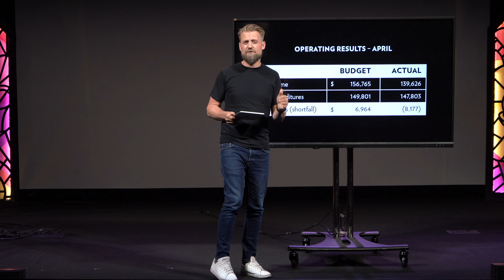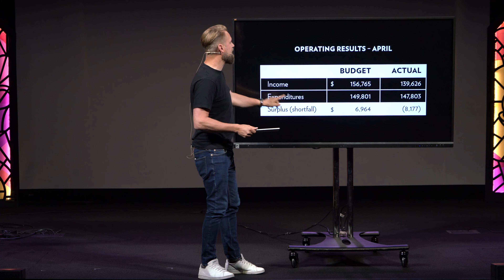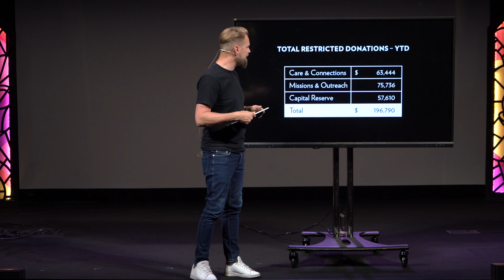June Church Update 2024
We exist to know Jesus and make Him known. We desire to see all people become fully devoted followers of Jesus Christ. Love, Gather, Practice, and Go.  To find out more about Kamloops Alliance Church